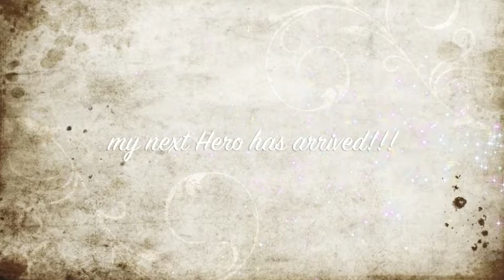Evolution of Xanaphon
This is long and mite be a tad boring for some…. lol
From Flash's very first ride to his 6th week ride it took 8 months!!!
Some of the footage is blurry or we duck off the screen occasionally but its the best i had to work with, bit hard sometimes videoing on your own :D It is soley for our own record purposes! Enjoy!